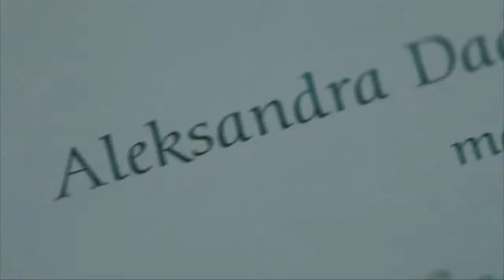Coming Soon Ola i Przemek